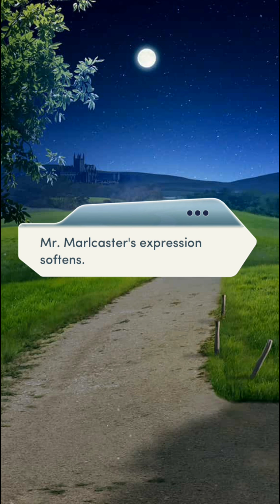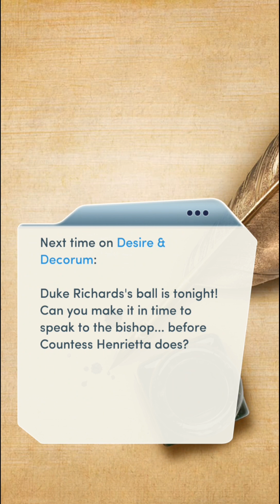Choices: Desire and Decorum Book 1 Chapter 14 (Sinclaire Route - diamonds used)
This chapter was fairly alright with diamonds, I have to say.

Preferred letting Harper ride the horse for a choice later on - something didn't go to my liking later if I chose to ride!

The whole scene with Marlcaster... I was torn on what to do with him and Briar, but ultimately, I decided to try stick to the more friendly route with them - or as much as I could. Though it feels weird doing that with the dialogue.

The scene with Woods though... As much as I did like the romance part between Marlcaster and Briar, this scene was sweet for them.

Sinclaire at the end! I'm happy I got to see him. Hope I get to spend a moment with him the next chapter! But it also means Richards will be there...ugh.